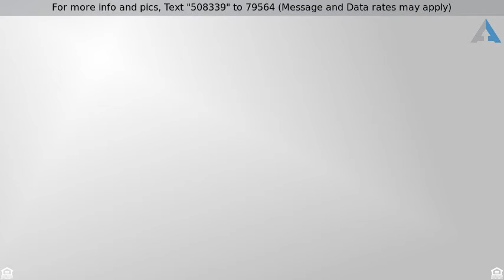Priced at $269,900 - 40 Evesham Avenue, Marlton, NJ 08053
Rare find in Marlton

What a rare find in the center of Marlton. Home sits on a 1/2 acre lot with an abundance of privacy. (Home backs to Wiley Church Property)... Located at the end of the street this home offer Four Bedrooms, Two full baths. First level you will find a Formal Living room, Formal Dining room, Den/Study, Eat in kitchen with beautiful cabinetry, tiled backsplash and upgraded countertops. You will also find the Master bedroom, a Full bath and second bedroom. First floor also features a wonderful 3 season sun porch off of kitchen. Upper level you will find two large bedrooms, a full bath, and a loft. Loft could be used as an office, playroom or den. Home offers full basement, 3 car detached garage and oversized yard. If you are looking for privacy and convenience this is the place. If this property is no longer active or you are the homeowner and wish it to be removed, please contact us at .